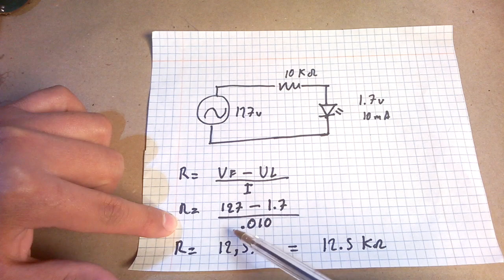led a 120v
Led a 127v como conectarlo mediante una resistencia al toma corriente de la casa
primero calculamos la resistencia con la ley de ohm y soldadomos en serie

🚧🔴tengan mucho cuidado al manipular la tensión de la red 🔴

este circuito funciona bien pero no es muy eficiente ya que genera calor la resistencia

si les gustó el video compartan ,si no les gustó déjenme sus comentarios para seguir mejorando

Ha y activar la campanita